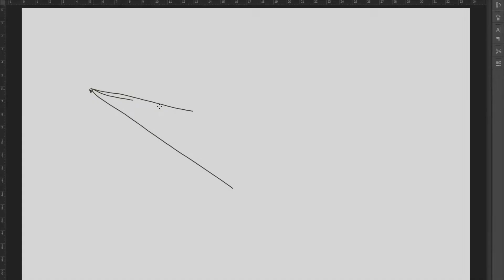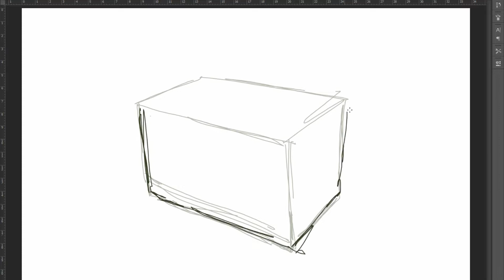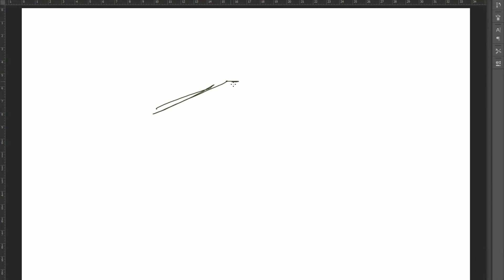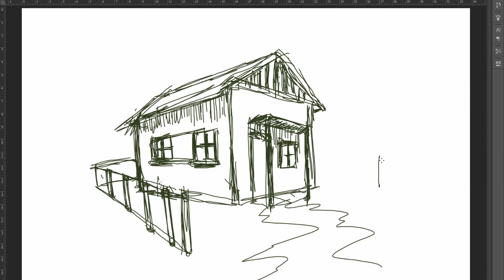Easy Object Drawing in Perspective. With the Box Technique.